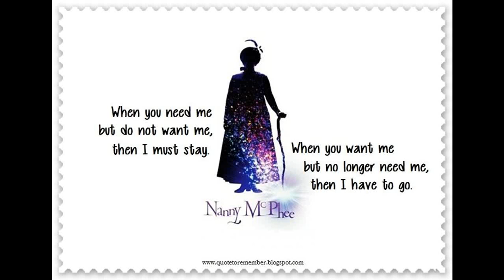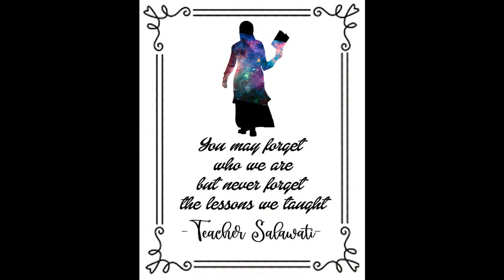Video klip Murid Tahun 6 (2020), S.R. Bengkurong, Brunei Darussalam.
Video di dedikasikan untuk anak kami yang tersayang SITI NUR QAMARINA ATHIRAH BINTI ROZMANSAPAWI dan juga kawan-kawan murid tahun 6 (2020) S.R. Bengkurong, Brunei Darussalam. Khusus untuk mereka mengenang kembali semasa sebelum menghadapi peperiksaan PSR (Penilaian Sekolah Rendah) disaat dunia berdepan dengan pandemik Covid-19. Guru-guru yang bergelut untuk menyampaikan ilmu kepada mereka amatlah dihargai. Syukur dengan izin ALLAH, murid-murid tahun 6 (2020) telah lulus peperiksaan PSR tahun 2020 hasil berkat kesungguhan guru-guru mereka berkorban masa dan tenaga serta wang ringgit demi kejayaan murid-murid tahun 6 (2020) S.R. Bengkurong. Diselitkan juga gambar kenangan semasa murid-murid baru menginjak ke alam persekolahan (Pra) pada tahun 2014.